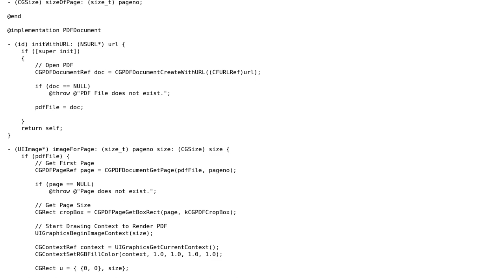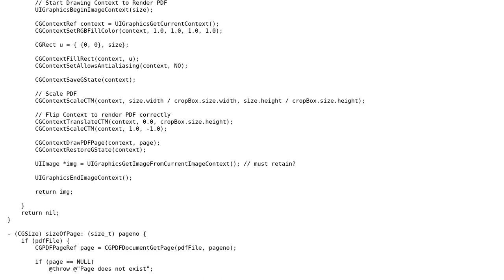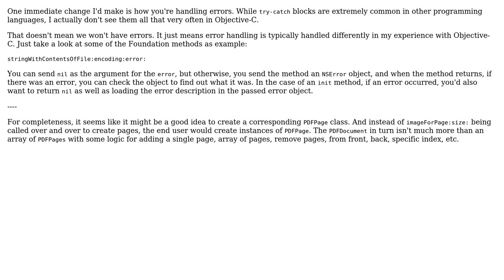Code Review: What can I improve on my iOS PDF class?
With thanks & praise to God, and with thanks to the many people who have made this project possible! | Content (except music & images) licensed under CC BY-SA | Music | Images & others | With thanks to user nhgrif user Jeffrey Drake user Jamal and the Stack Exchange Network Trademarks are property of their respective owners. You are responsible for your own actions.